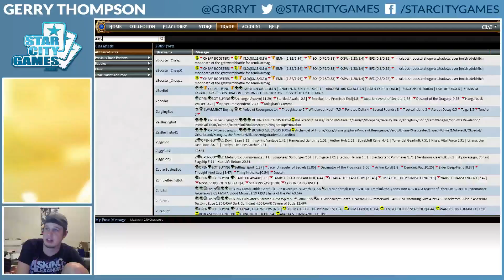Standard: W/B Aggro with Gerry Thompson - Wrap